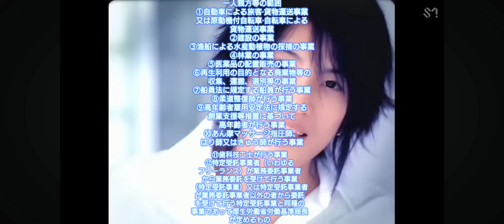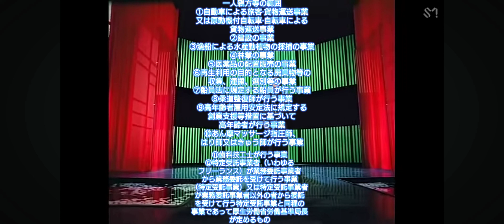SJオノマトペその13 一人親方等の範囲